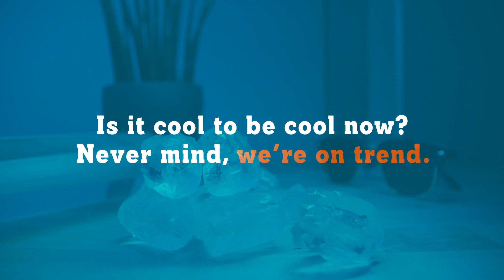An introduction to Prospect 13